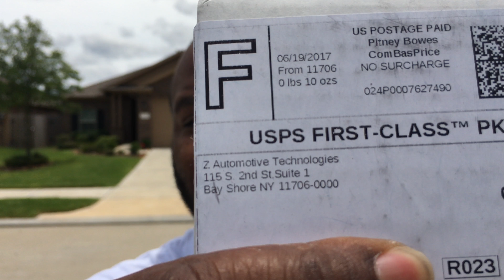Splitter GIVEAWAY 1K SUBS (4K) GIVEWAY IS OVER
In order to qualify for the full splitter kit GIVEAWAY you must be a SUBSCRIBER and comment I WANT THE SPLITTERS below. If you do not comment those exact words you will not qualify for the splitters kit and your comment will be delete. Splitter will fit 2015 and up Dodge Charger Scat Pack, 392, Hellcat etc probably won't not sure.ONLY SHIPPING in the US GOOD LUCK